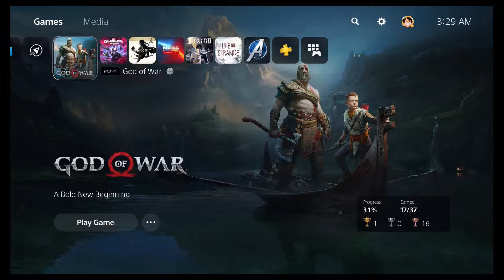WE GOT A NEW ALLY MIMIR! - GOD OF WAR WALKTHROUGH GAMEPLAY - PS5 - GAMEPLAY #14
Videos are being posted on a daily basis. Also check out Lasean_gaming on instagram as well!!